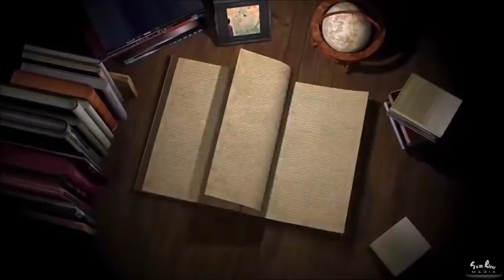Message of Love - Junaid Jamshed (R.A), Mushtaq Ahmed (Mushy) and Javed Nazar